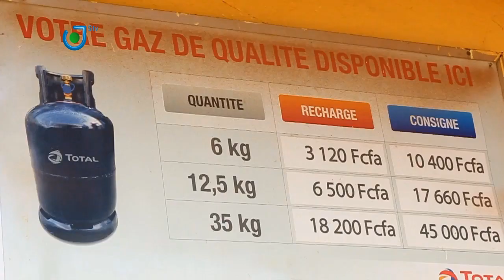Augmentation du SMIG: Les concertations en cours